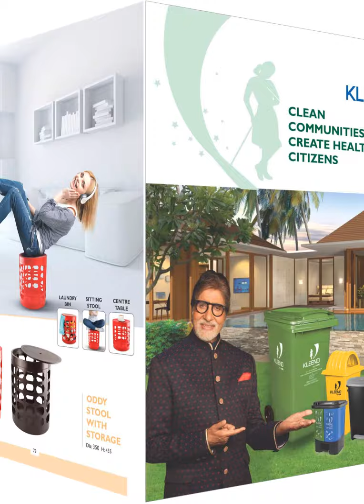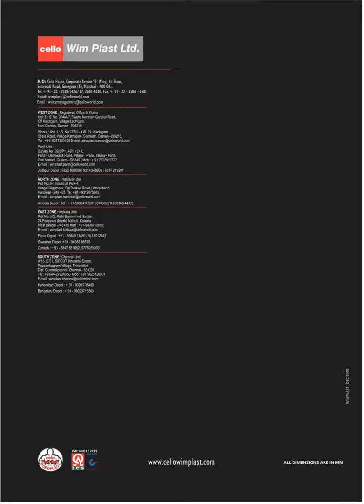cello furniture 2019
To Buy
Cello Chairs

Cello Shoe Rack

Cello Coffee Table

Cello Dining Table

Cello Cup Board